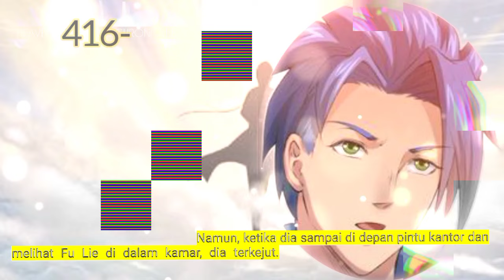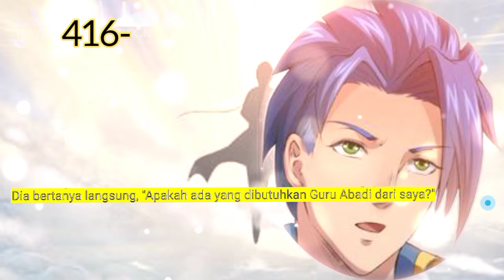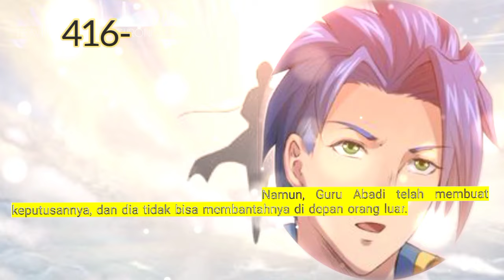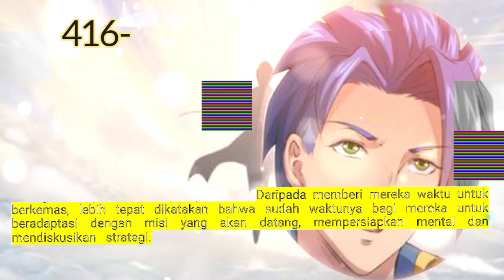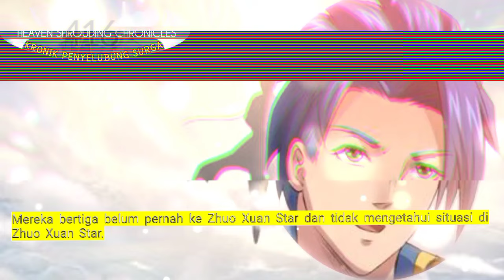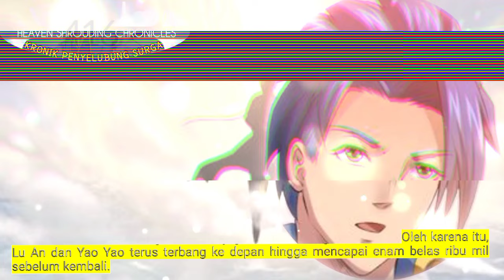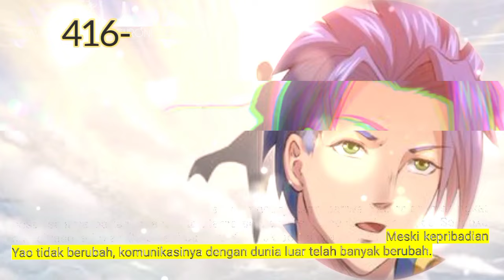Kronik Penyelubung Surga season 416